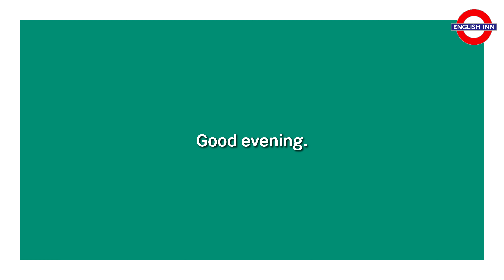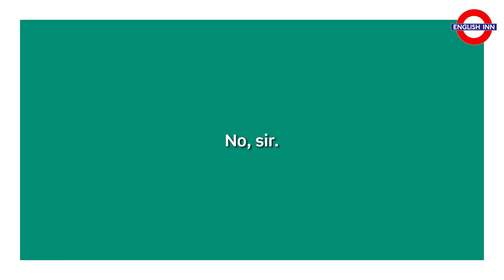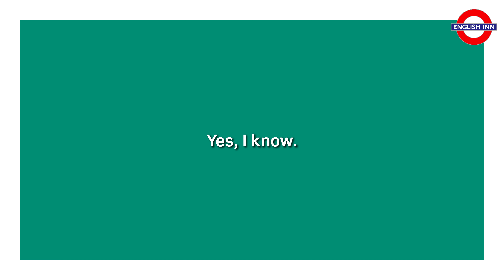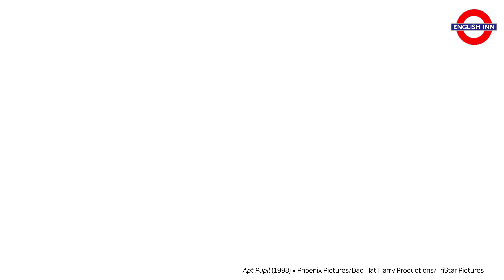English in 3 minutes (Beginner / A1) - Speaking: Useful everyday phrases 5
Here comes the fifth film in my series for beginner students aimed at practising some useful everyday phrases. Hope you enjoy the video. If you do, do not forget to show it here. :)